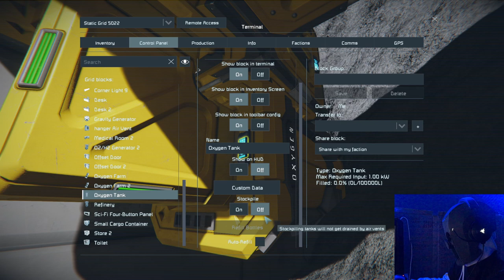HELP! I don't know what I'm doing (space engineers) Survival Series #002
CHONK ARMY! HELP, I cant figure out Oxygen?!? what am I doing wrong!